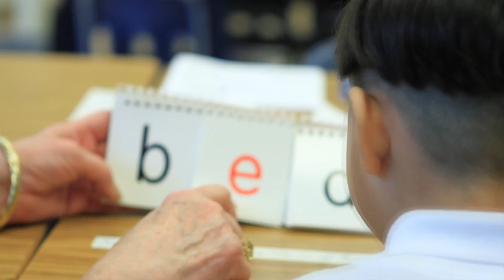AWARENESS-EVENT-Reading-&-Literacy-Promo-#1-VIDEO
EAF's mission is to set a standard of excellence for American Public Schools which can be replicated in schools across America. Through our Model Schools Plan and grant-giving processes, we want to establish a permanent, positive effect on the quality of education in American schools.

Educational Advisory Foundation, Inc. is organized exclusively to promote and support quality educational programs, public schools and teachers in the United States. The mission of EAF is to identify schools which have specific educational needs and to provide schools and teachers with educational materials and support to enhance academic programs and instruction.